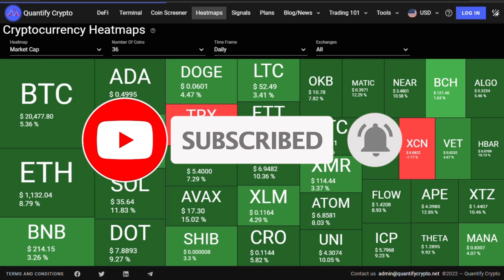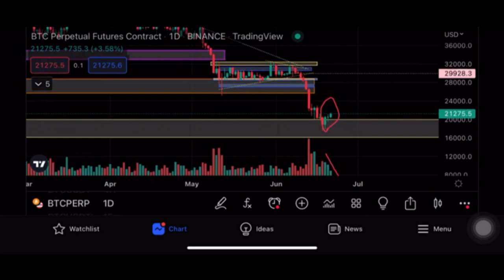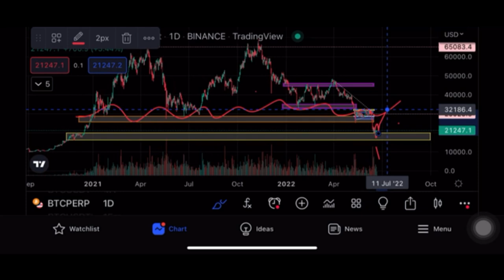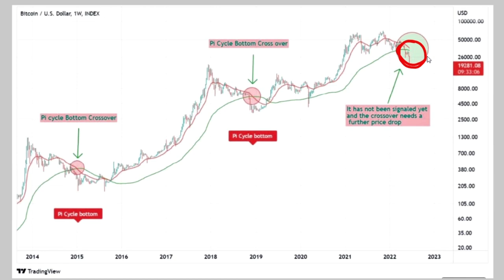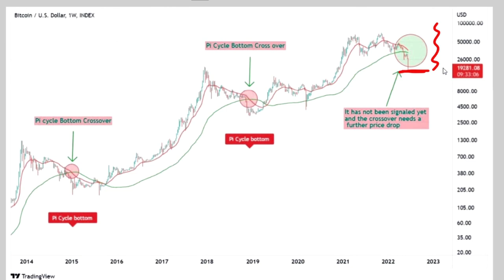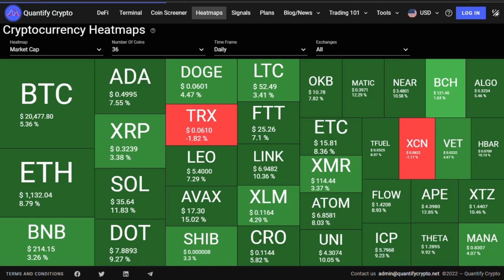🔴 URGENT 🚨 Crypto News Today Hindi | Crypto Market News Today | Cryptocurrency News Hindi